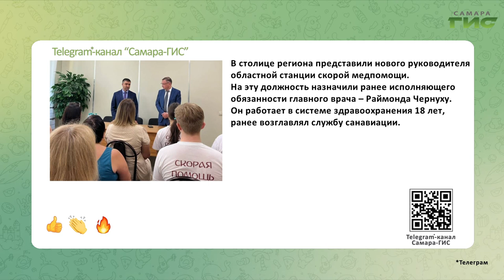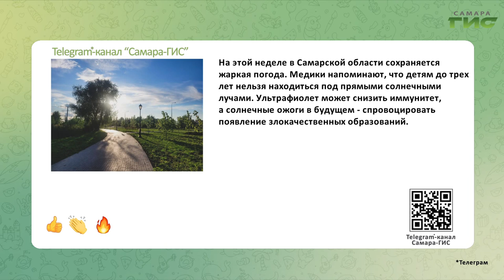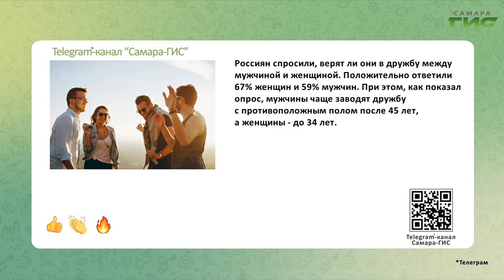Telegram-канал "Самара-ГИС": быстрые новости